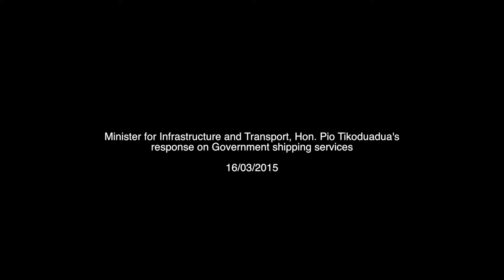Minister for Infrastructure's response on the transformation of Government shipping services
Fijian Minister for Infrastructure and Transport, Hon. Pio Tikoduadua's
response on Government shipping services.